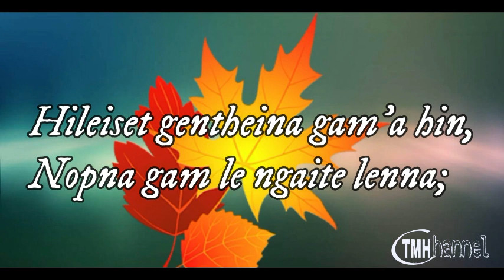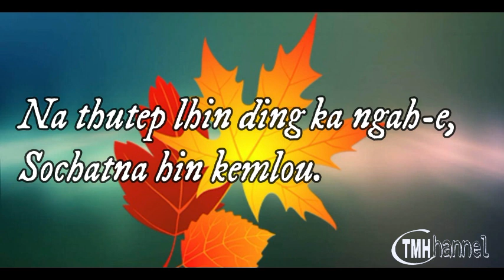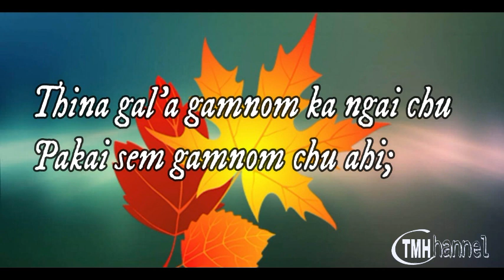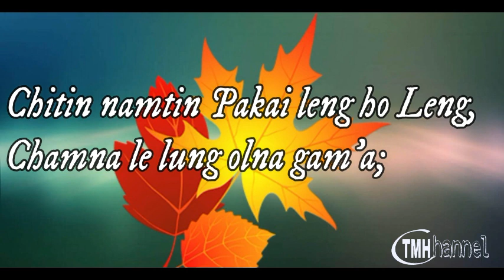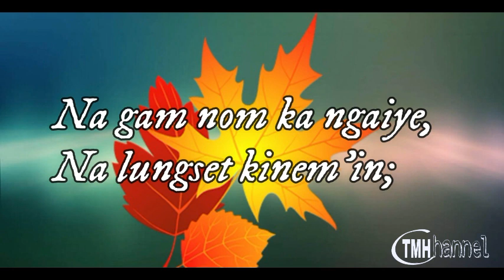LATHAH bu la (Hi leiset gentheina gam ahin )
Hi I m T.M.H Doungel
Nice to have you
Today I will Present You with
Hileiset genthen na gam a hin

See you on Next day